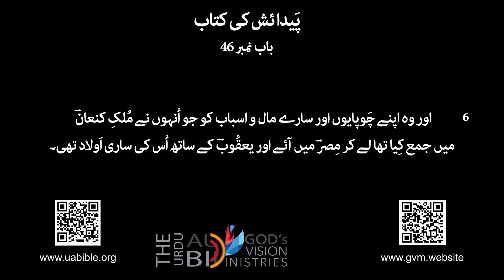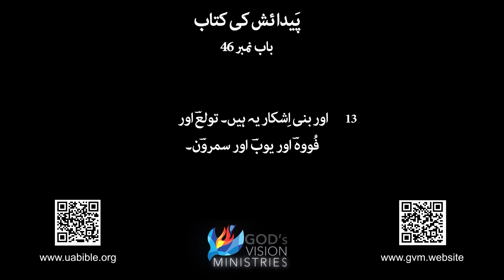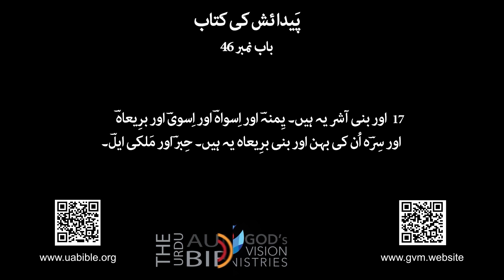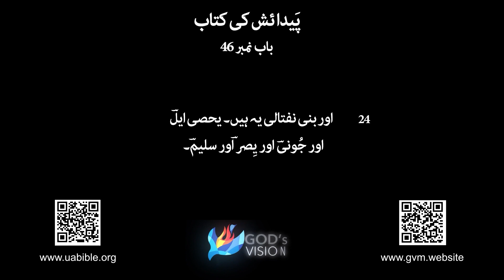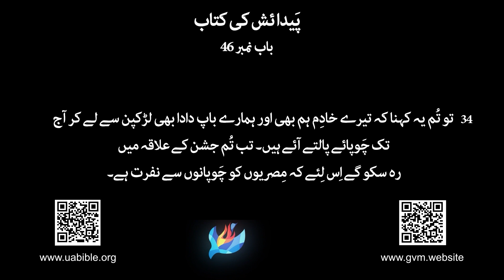Genesis chapter 46 in urdu bible || paidaish ki kitab || پیدائش کی کتاب باب 46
About this video :
The name “Genesis” comes from the title given to the book in the book's ancient Greek (LXX)
translation. This name, in turn, was taken from the Greek version of Gen. 2:4: “This is the book
of generations of heaven and earth. . . ,” which points to the genealogical character of Genesis.
Not only does the book contain many genealogies, but it describes the “genesis” of the 12 sons of Israel. As such, Genesis forms a semi-genealogical backdrop to the emergence of the nation of Israel in Exodus and following.
The Hebrew title of the book, bĕrēʾšîṯL.I.F (“in the beginning” or “when . . . first . . .”), derives
from the first word of Genesis. This Hebrew name also points to a crucial aspect of the book.
However, one translates bĕrēʾšîṯ, E. C the expression points to the fact that Genesis stands at the outset of both the Torah narrative and the Bible as a whole. As literary critics have taught us,
narrative beginnings can be pretty significant. They shape a reader's expectations as they move
through the following story. This is true for Genesis, as both Christian and Jewish communities
have interpreted it. Although each faith community has read the book through the lens of those
beliefs it holds most dear, both have devoted disproportionate attention to Genesis.

Queries solved :
1) Genesis chapter 46 in urdu bible
2)  paidaish ki kitab
3) bible in urdu
4) 46 پیدائش کی کتاب باب
5) urdu bible verses
6) urdu bible study
7) urdu bible reading
8) urdu mein bible
9) genesis chapter 46 in urdu
10) paidaish ki kitab ka 46 baab
11) kalam e muqaddas
12) urdu bible reading